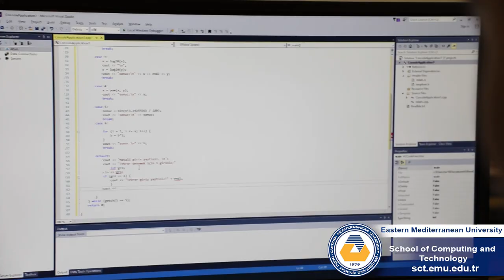SCHOOL OF COMPUTING AND TECHNOLOGY 2021 PROMOTION FILM